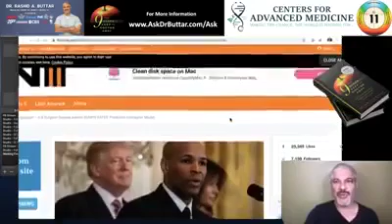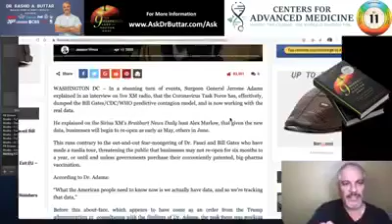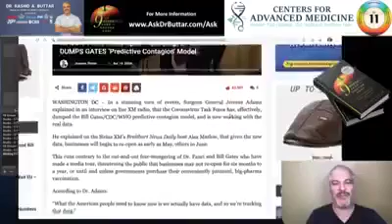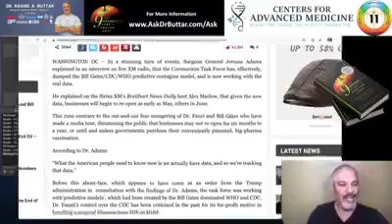Gates program dropped,, turn of events